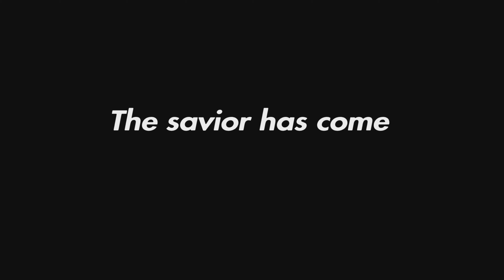Dbs:TNZF season 2 war trailer #2 (The for real Final Trailer)